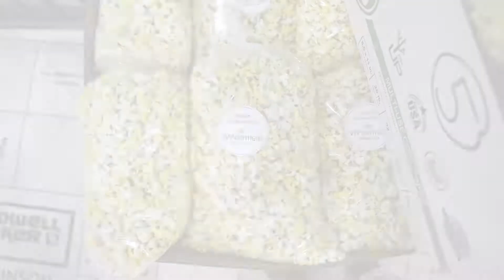FirstNightTriCities2020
Filmed on December 30th, 2020. The footage was never used as it was announced at 11pm on December 30th that "The available parking stalls at the Sports Complex have all been filled."